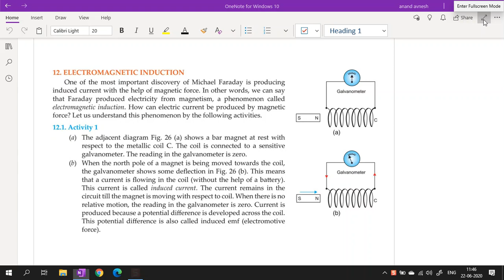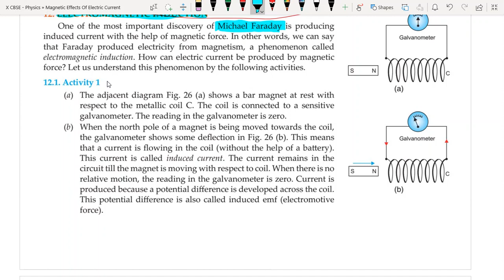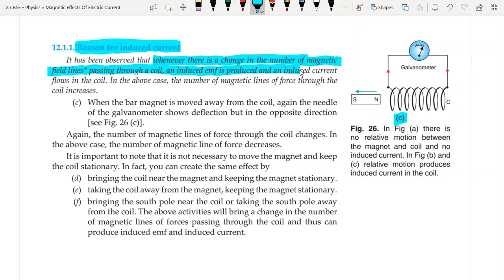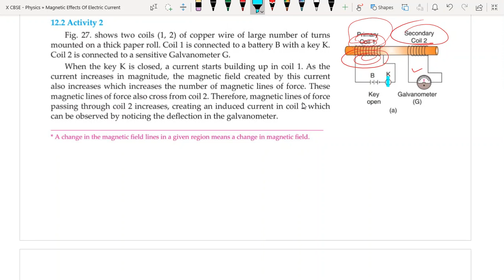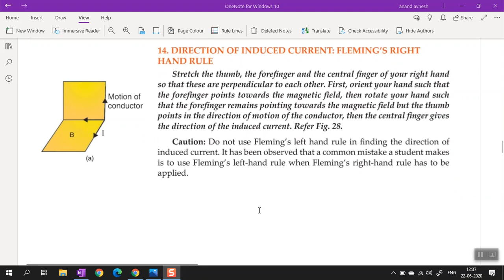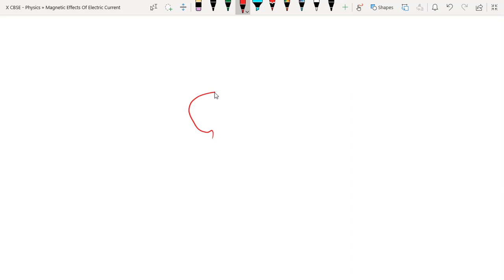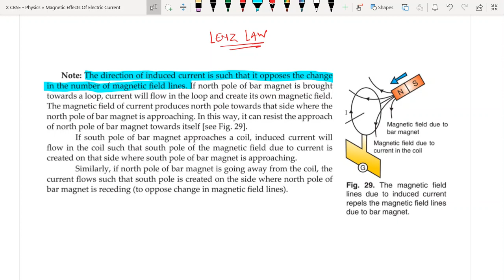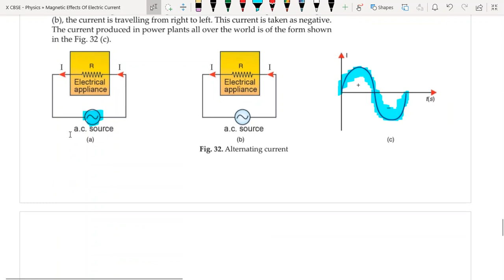X CBSE - Physics ch#2 Magnetic Effects of Electric Current: Part 3 - Electro-Magnetic Induction